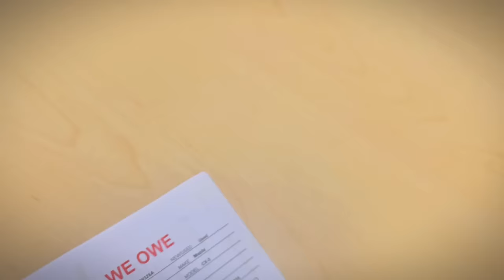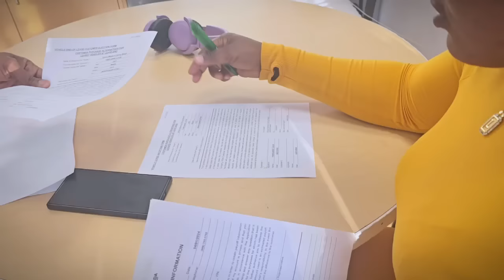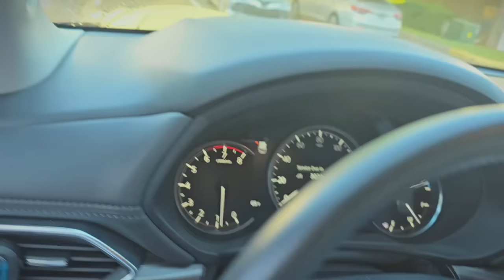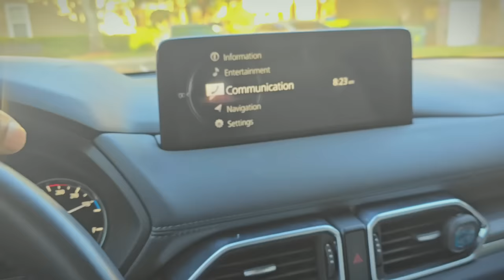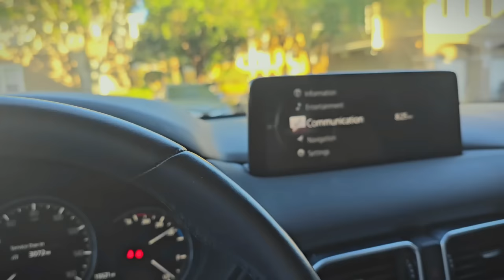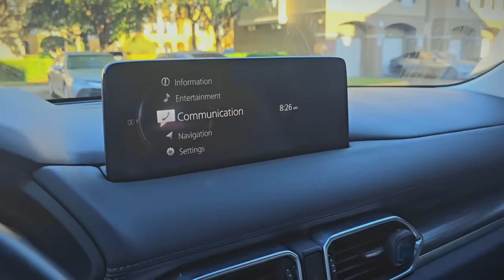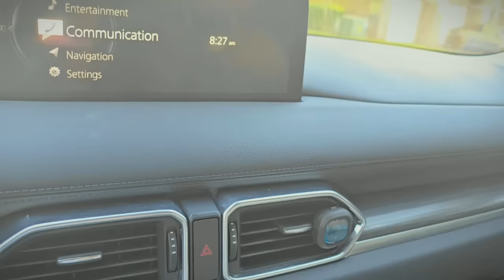mwen achete yon machine tou nef Pou madanm mwen gras sou gras men sa Bondye ka fè